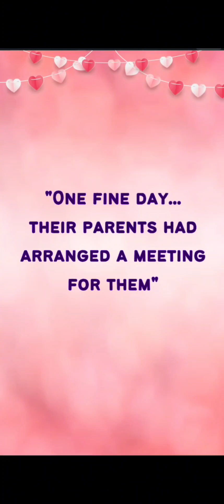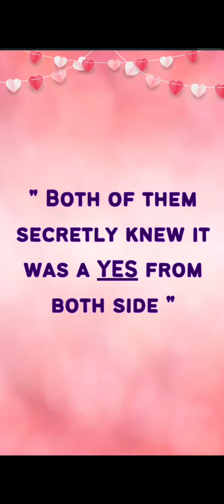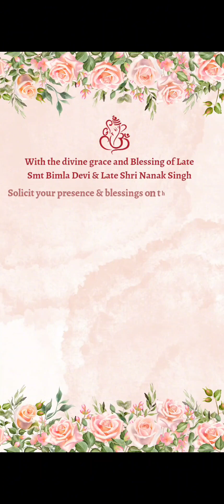caricature wedding invitation | animated wedding invite | custom illustration story based e invite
story based caricature wedding invitation | animated wedding invite | custom illustration e invite save the date || arrange marriage wedding invitation story based
Dm on whatsapp to order-